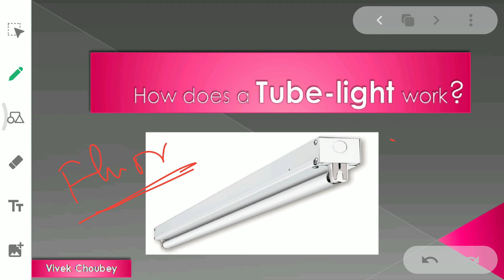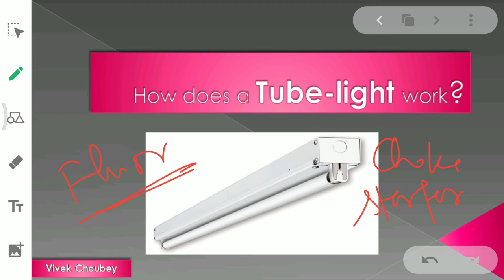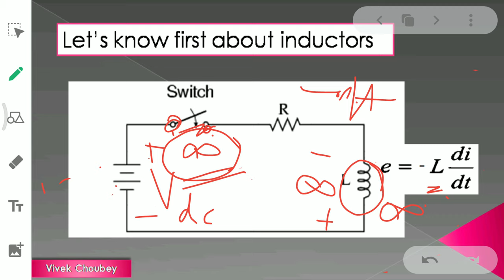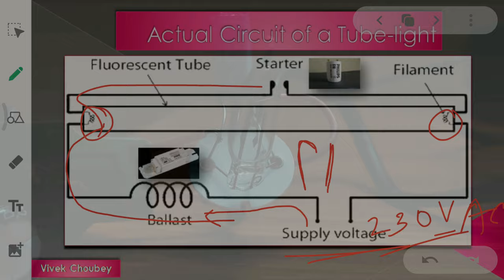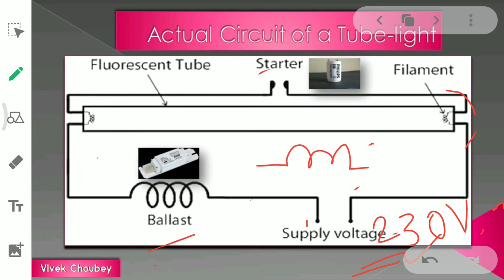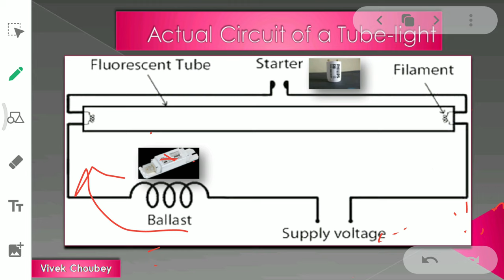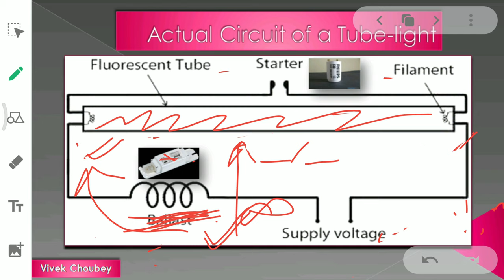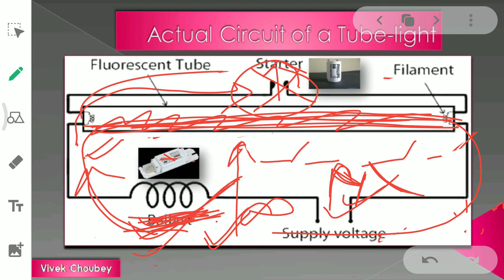ट्यूबलाइट कैसे काम करता है? जानिए हिंदी में | Working of a Fluorescent Tube light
This video describes the working principle of a Tube-light or Fluorescent tube in Hindi. This is an on-demand video which is a repetition of our previous video on working of a tube-light in English. This video is a bit longer but describes the working of a tube-light in an easy and comprehensive way. I hope you will like this video.